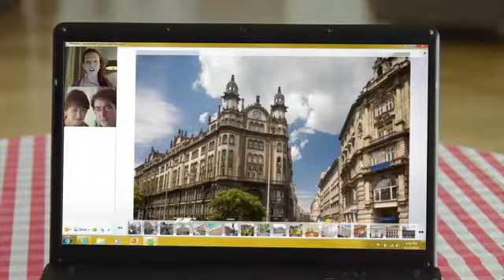Windows Commercial: Cloud VS.Claude Study Abroad (32sec) (USA Version)